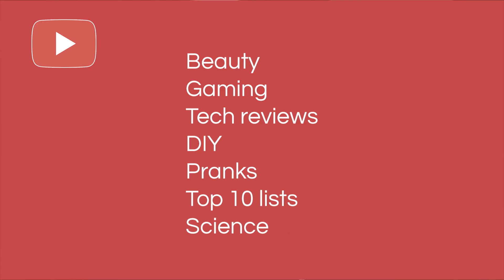Tap into Established YouTube Communities@Youtube MasterClass@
YouTube Tips with Mike
@Youtube MasterClass@